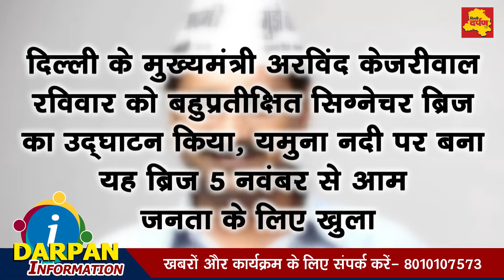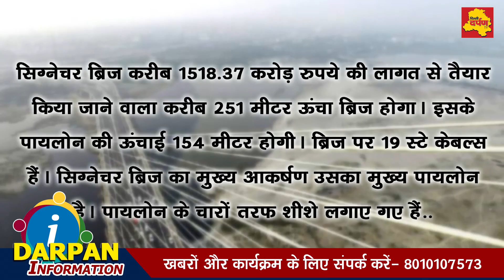जानिए Signature Bridge की पूरी कहानी और उसकी बड़ी बातें...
The inauguration of Delhi’s iconic Signature Bridge this evening by chief minister Arvind Kejriwal was delayed after clashes between BJP and AAP workers. A video showed police intervening in a scuffle between a group accompanying Delhi BJP chief Manoj Tiwari and people trying to stop them. “In my constituency (North East Delhi.), I re-started construction of the bridge after it was stalled for many years & now Arvind Kejriwal is organising an inauguration ceremony,” Tiwari told